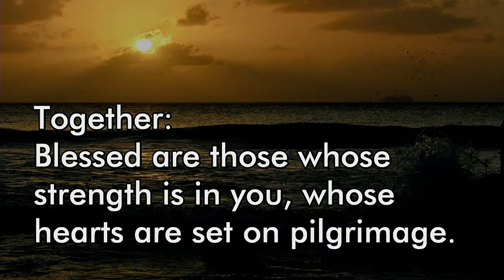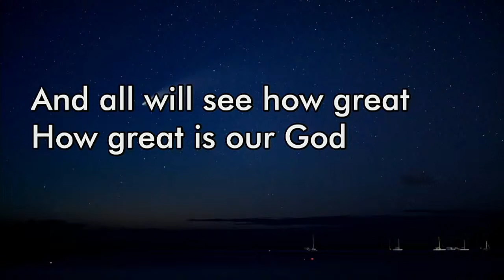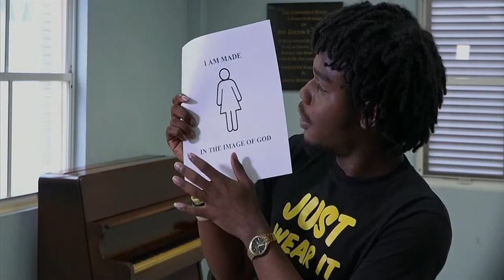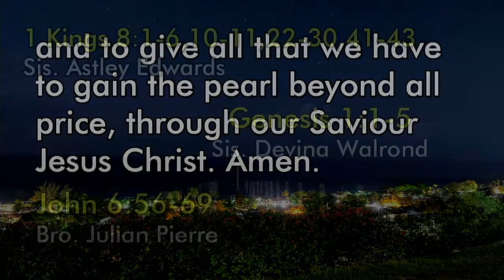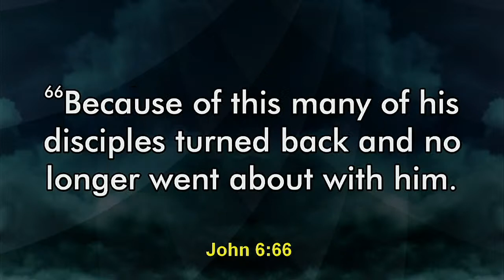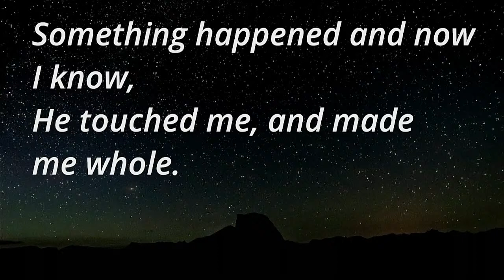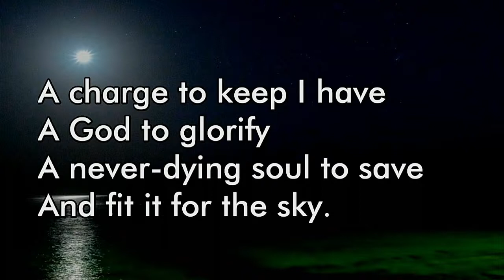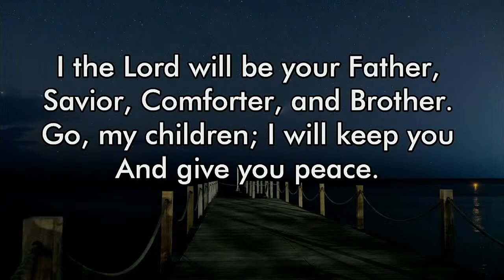James Street Methodist Church, Methodist Church of Barbados Family Altar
Join the James Street Methodist Church as the Methodist Church of Barbados invites you to Family Altar Worship on Sunday, August 22nd, 2021 at 9:00 am.

Preacher Today:  Sis. Zaria Hintzen